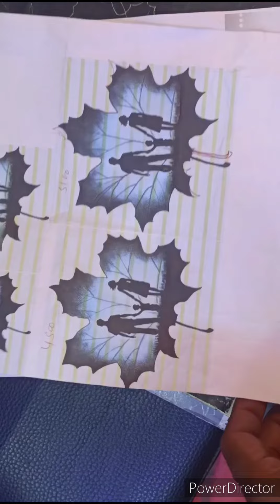best tattoo Nagpur family tattoo designs my mom and my dad love you mom tattoo family tattoo designs